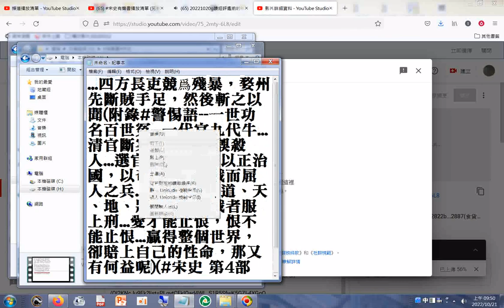四方長吏競爲殘暴，婺州先斷賊手足，然後斬之以聞（附錄#警惕語：一世功名百世冤 一代官九代牛 清官斷案有時候會誤殺人 選官不如選佛 以正治國，以奇用兵